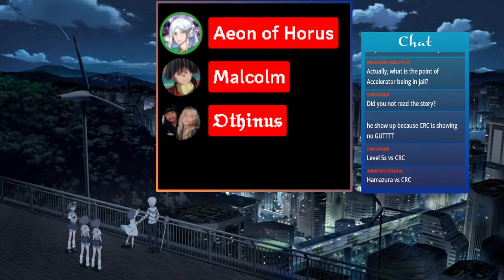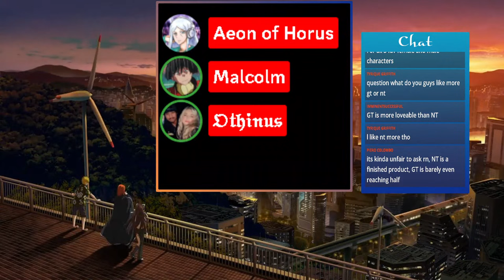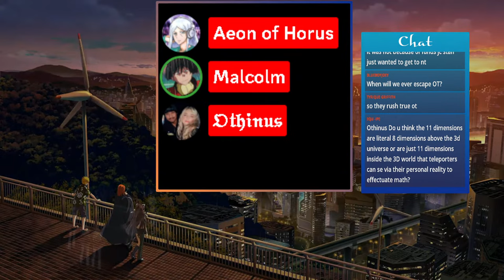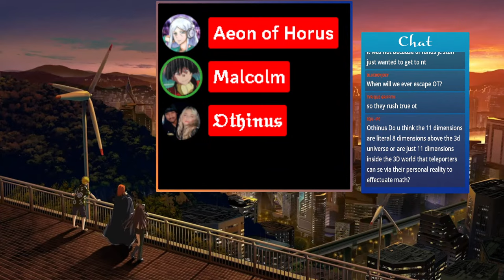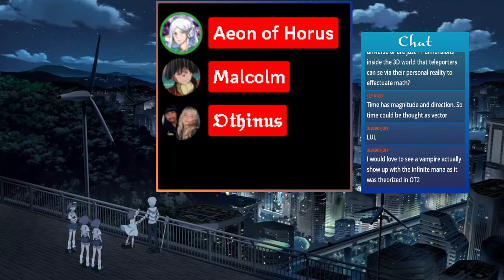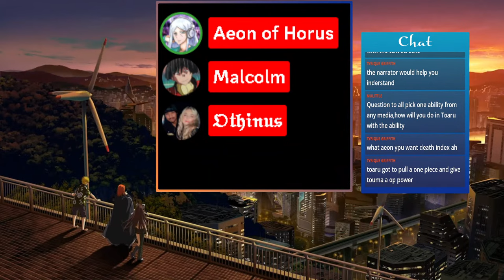Toaru Podcast #24: Rosenchad is Coming to Town! ft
Join me, Mal & Othinus as we discuss our hopes & expectations for the latest light novel volume of Index: GT9!